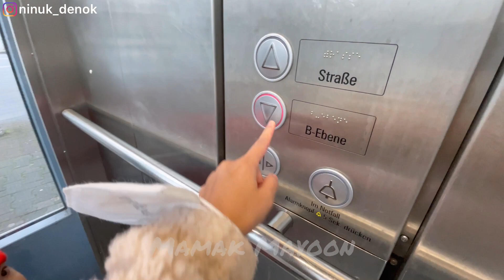SAAAHHH…!!!BANGGA ANAK-ANAKKU JADI WARGA NEGARA REPUBLIK INDONESIA…!!!👍🏻🇲🇨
Akhirnya pelan2 semua persyaratan ke Indonesia selesai juga…tidak sabar mau ke Indonesia bertemu dengan keluarga tercinta…bangga sekali bisa buatin Paspor Indonesia untuk anak2…✨👍🏻🥰👦🏼👧🏼

Follow Instagram saya juga @ninuk_denok